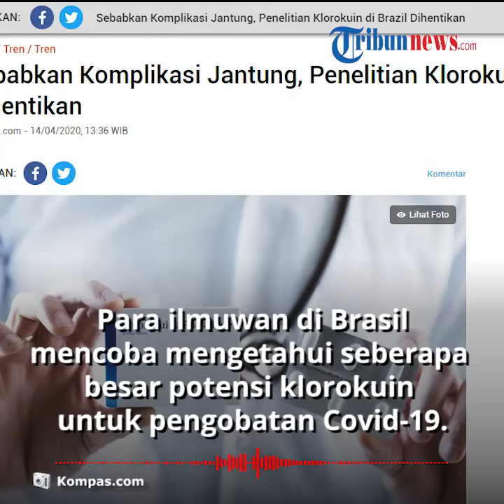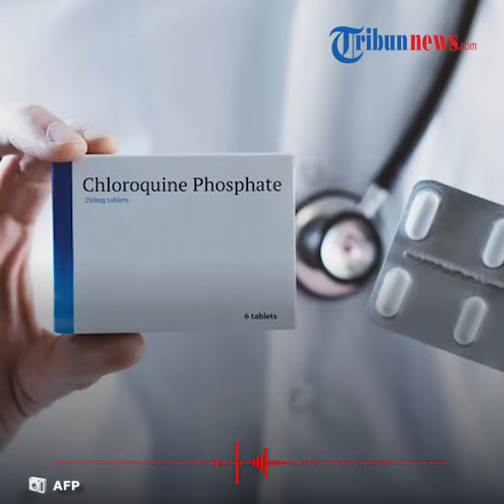Klorokuin Obat Corona dengan Dosis Tinggi Hasilkan Kelainan Ritme Jantung, Percobaan Dihentikan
TRIBUN-VIDEO.COM - Sekelompok peneliti di Brasil menghentikan tes uji klorokuin terhadap pasien Covid-19 yang sebelumnya disebut dapat menghambat virus baru untuk menginfeksi dan tumbuh dalam sel saat diuji pada kera.

Penghentian itu dikarenakan sekelompok pasien yang mengonsumsi klorokui dalam dosis tinggi justru mengalami kelainan ritme jantung yang serius.

Dikutip dari Live Science, Selasa (14/4/2020), para ilmuwan di Brasil mencoba mengetahui seberapa besar potensi klorokuin untuk pengobatan Covid-19.

Disebutkan bahwa ada 440 pasien Covid-19 dibagi menajadi dua kelompok dengan dua jenis dosis klorokuin:

1. Dosis tinggi (600 mg, 2 kali sehari, selama 10 hari)

2. Dosis rendah (450 mg selama 5 hari, 2 kali sehari hanya pada hari pertama).

Akan tetapu ketika baru mengetes 81 pasien, para ilmuwan menemukan tanda-tanda yang kurang baik.

Beberapa hari setelah percobaan itu, pasien yang mendapatkan dosis tinggi klorokuin mengalami gangguan ritme jantung yang cukup berbahaya.

Diketahui dua orang pasien yang diberi dosis tinggi bahkan mengalami denyut jantung abnormal sampai akhirnya kedua pasien itu meninggal dunia.

Dengan kejadian itu, para ilmuwan langsung mewanti-wanti seluruh pekerja medis agar tak memberikan klorokuin dalam dosis tinggi kepada pasien Covid-19.

“Studi kami memberikan peringatan terhadap penggunaan klorokuin dosis tinggi,” tutur para ilmuwan seperti dikutip dari database di medRxiv.

Kendati demikian hingga saat ini, para ilmuean masih menunggu hasil penelirian terhadap pasien yang diberikan dosis rendah.

Diketahui klorokuin fosfat (chloroquine phosphate) merupakan senyawa sintetis atau kimiawi yang memiliki struktur sama dengan quinine sulfate.

Quinine sulfate berasal dari ekstrak kulit batang pohon kina, yang selama ini juga menjadi obat bagi pasien malaria.

Berdasarkan penelitian awal, klorokuin dapat menghambat kemampuan virus baru untuk menginfeksi dan tumbuh dalam sel saat diuji pada kera.

Pada 20 Maret lalu, pemerintah Indonesia telah menyiapkan 3 juta butir klorokuin untuk pengobatan Covid-19.

Presiden Joko Widodo menyebutkan selain klorokuin, pemerintah juga mendatangkan 5.000 butir Avigan.

(Tribun-Video.com)

Artikel ini telah tayang di Kompas.com dengan judul "Percobaan Klorokuin untuk Obat Corona Dihentikan, Hasilkan Kelainan Ritme Jantung",
Penulis : Sri Anindiati Nursastri
Editor : Sri Anindiati Nursastri